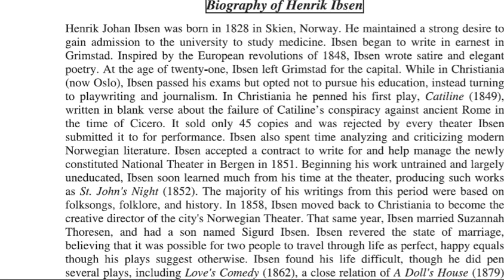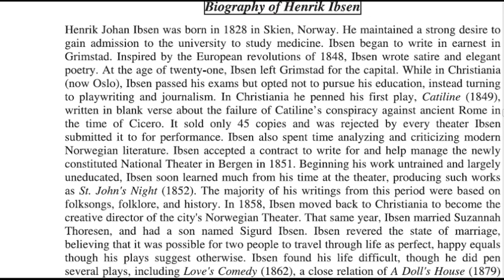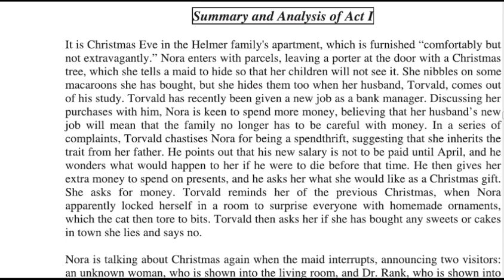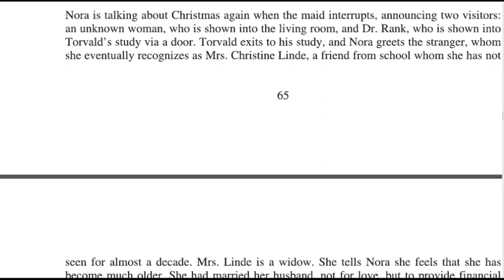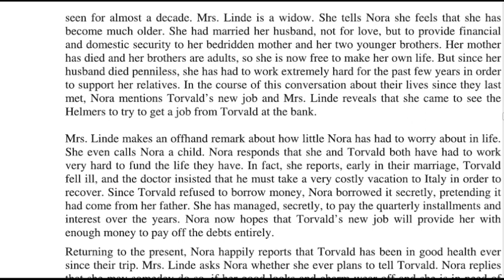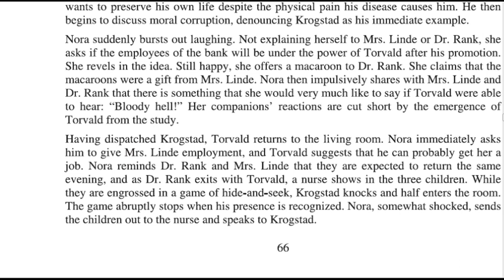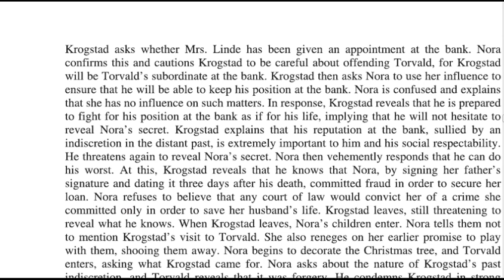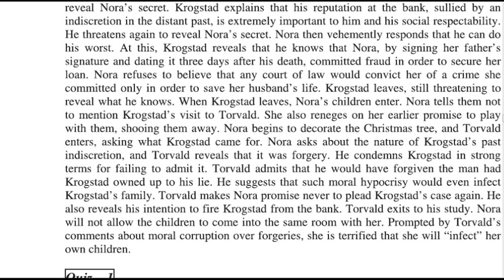Act 1. unit 3|| Drama || II Year || B.A. English || BHARATHIAR UNIVERSITY || SDE || മലയാളവിവരണം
മലയാളവിവരണം  3.A Dolls House
Your Coaching App is now on Play Store!
Join the batchEnglish 2nd BA BU
Code- pbb1ymrvro
Malayalam Explanation || Drama || II Year || B.A. English Language and Literature || BHARATHIAR UNIVERSITY || School of Distance Education ||